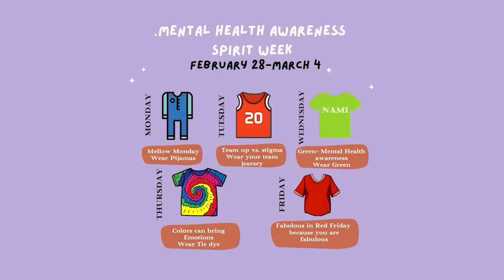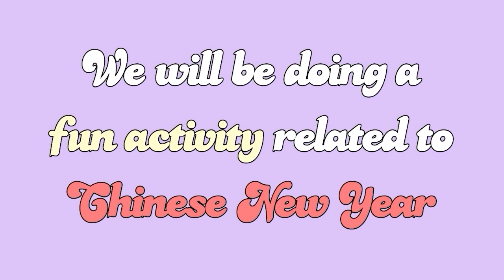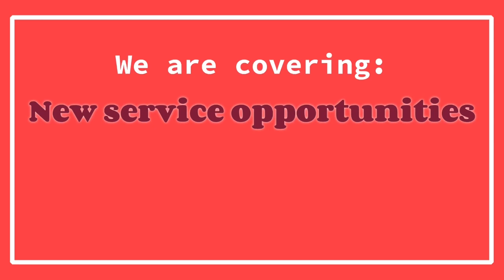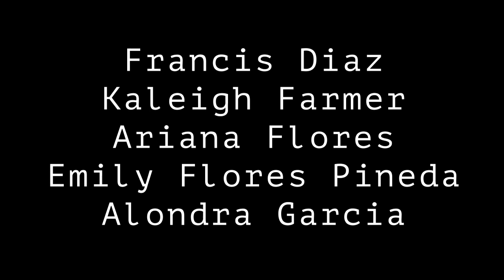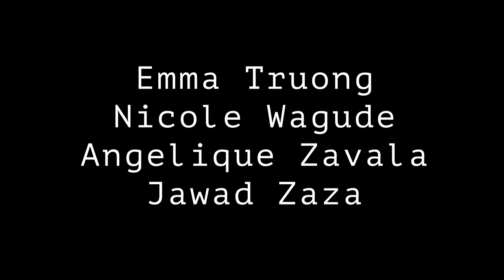Rebel TV - February 28, 2022